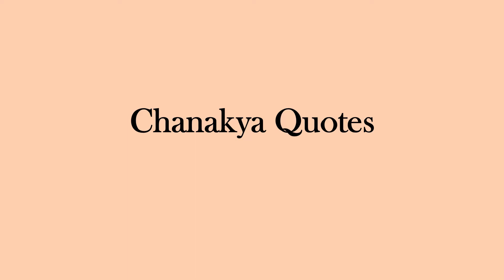Chanakya Manthra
Quotes of Chanakya